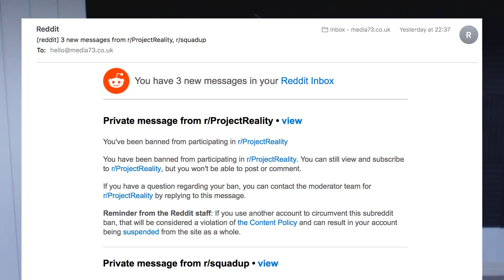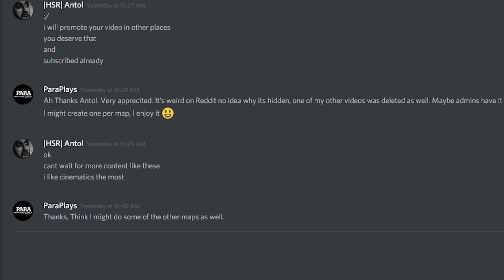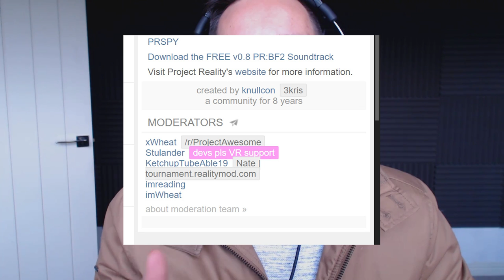REDDIT ► Bedroom Nerds Strike Again!!! lol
They are not associated with the channels disscussed in the video.

Are we not past this.. bedroom nerd moderators. Don't know why i even tried again. They have their own agenda and want their own youtube squad and pr channels to succeed.

lol reddit what a trash site.